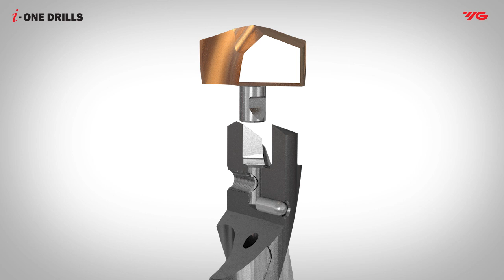YG-1 Cutting Tools | [Holemkaing] i-One Drills_for General Steels and Cast Iron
YG-1 is a Major Global Company that exports to more than 74 countries and holds 23 worldwide branches.

YG-1 Drilling tools are well known for its low tolerance and high technology, continuously impressing various manufacturers around the world. Its advance designed geometry brings out extraordinary performances, creating a longer tool life with outstanding productivity. Also a variety of size and
shapes are available for multiple applications.